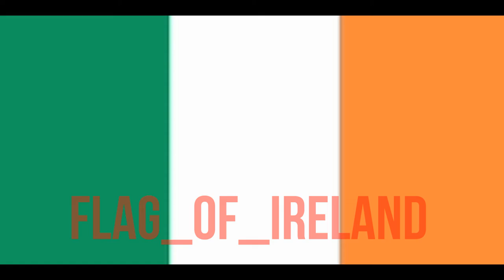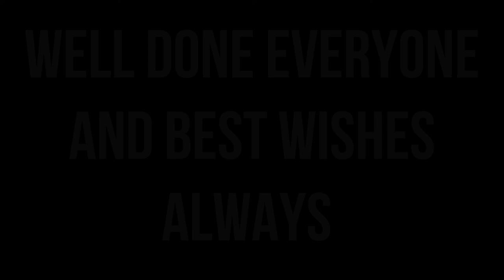Name the flag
Freedom Fighter

E - mail